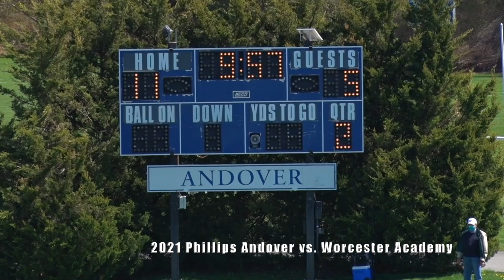2021 Phillips Academy Andover BV Lacrosse vs Worcester Academy Highlights